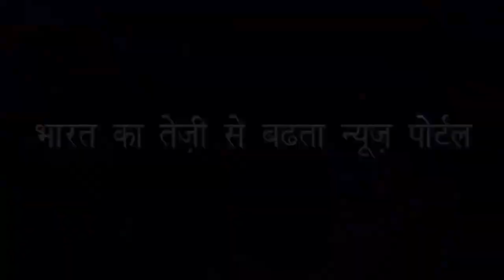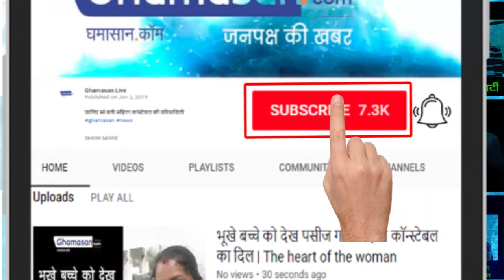कलेक्टर की बीवी को मैसेज भेजना बहुत महंगा पड़ा|Sending a message to the Collector wife was expensive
कलेक्टर ने की युवक की धुलाई | The Collector beaten the young man